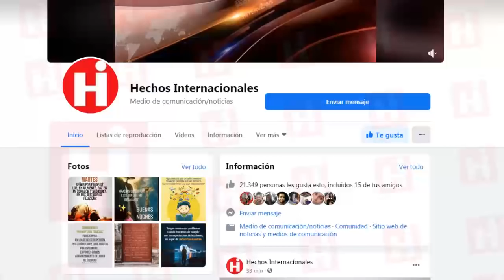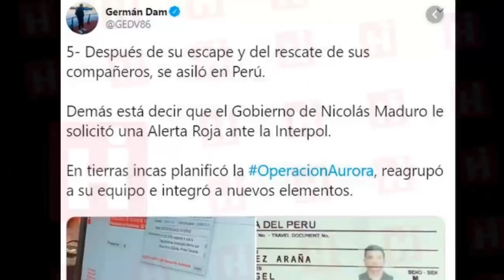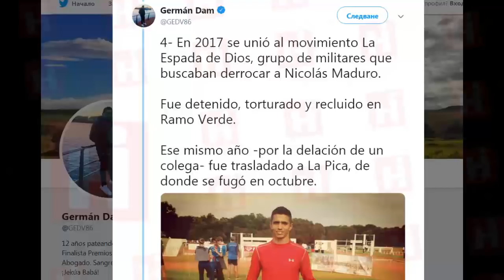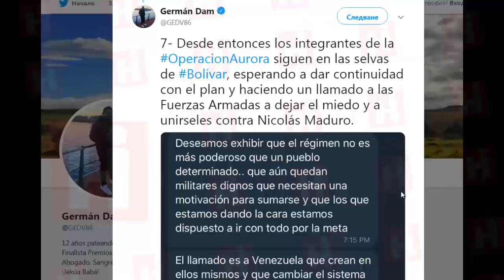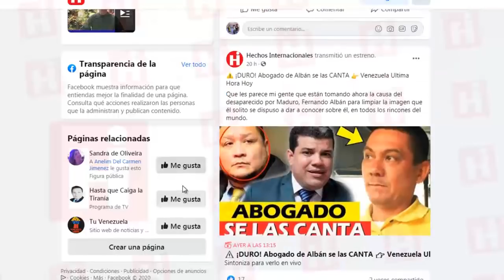✅ Noticias de Venezuela Hoy ⚡ ¡EN DETALLE! Periodista lo EXPLICA ⚠️ Maduro esta INQUIETO ⛔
¿Por qué el Gobierno de Nicolás Maduro se toma en serio la Operación Aurora?

Aquí algunos les damos algunos datos, según lo explicado por el periodista Germán Dan.

1- José Ángel Rodríguez Araña, es quien está a la cabeza de este movimiento contra Maduro y sus compinches.

2- Entre 2010 y 2015 representó a Venezuela en múltiples competiciones deportivas en el exterior, tal y como lo hizo Oscar Pérez en su momento.

3.-También participó en nado y pentatlón, lo que demuestra su gran resistencia y capacidad física.

.4- En 2017 se unió al movimiento La Espada de Dios, grupo que buscaban sacar a Nicolás Maduro del poder.

Ese mismo año fue trasladado a La Pica, de donde se fugó en octubre

5- Después de su escape y del rescate de sus compañeros, se asiló en Perú.

Demás está decir que el Gobierno de Nicolás Maduro le solicitó una Alerta Roja ante la Interpol.

En tierras incas planificó la OperacionAurora, reagrupó a su equipo e integró a nuevos elementos.

7- Desde entonces los integrantes de la OperacionAurora siguen en las selvas de Bolívar, esperando a dar continuidad con el plan y haciendo un llamado a las Fuerzas Armadas a dejar el miedo y a unírseles contra Nicolás Maduro.

Por el temor que tiene el régimen, algunos de sus representantes han tratado de rodearlo y crear una búsqueda internacional en contra del teniente Angel “Araña” y por eso, el ministro de comunicación de Maduro, Jorge Rodríguez, ha exigido al gobierno peruano debe explicar porqué protege y  ha expedido documentos de identidad (pasaporte) a José Ángel Rodríguez Araña.

Why does the Government of Nicolás Maduro take Operation Aurora seriously?

Here we give some information, as explained by the journalist Germán Dan.

1- José Ángel Rodríguez Araña, is who is at the head of this movement against Maduro and his cronies.

2- Between 2010 and 2015 he represented Venezuela in multiple sports competitions abroad, just as Oscar Pérez did at the time.

3.-He also participated in swimming and pentathlon, which demonstrates his great strength and physical ability.

.4- In 2017 he joined the La Espada de Dios movement, a group that sought to remove Nicolás Maduro from power.

That same year he was transferred to La Pica, where he escaped in October

5- After his escape and the rescue of his companions, he was isolated in Peru.

Needless to say, the Government of Nicolás Maduro requested a Red Alert from Interpol.

In Inca lands he planned the OperacionAurora, regrouped his team and integrated into new elements.

7- Since then the members of the OperacionAurora continue in the jungles of # Bolívar, waiting to continue with the plan and calling on the Armed Forces to stop fear and join them against Nicolás Maduro.

For the fear that the regime has, some of its representatives have tried to surround it and create an international search against Lieutenant Angel “Spider” and that is why Maduro's communication minister Jorge Rodríguez has demanded that the Peruvian government should explain why it protects and has issued identity documents (passport) to José Ángel Rodríguez Araña.

👇 TEMAS RELACIONADOS Venezuela Ultima Hora Hoy Noticias:
- NOTICIAS DE VENEZUELA HOY 17 ENERO 2020, Padrino López, pierde la batalla ante Diosdado

- VENEZUELA HOY 17 DE ENERO Rompe relaciones Maduro Juicio Trump Ultimas Noticias Venezuela

- VENEZUELA HOY 17 DE ENERO DE 2020 - MANO DERECHA DE NICOLAS MADURO, PADRINO LOPEZ PIERDE